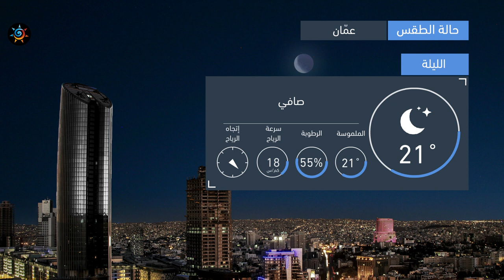طقس العرب | طقس الغد في الأردن | الإثنين 2020/9/14